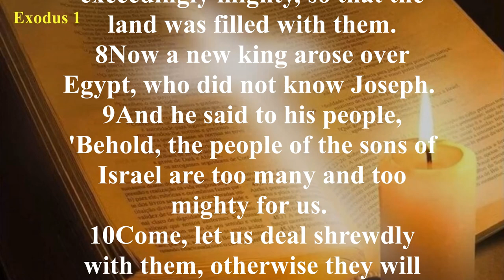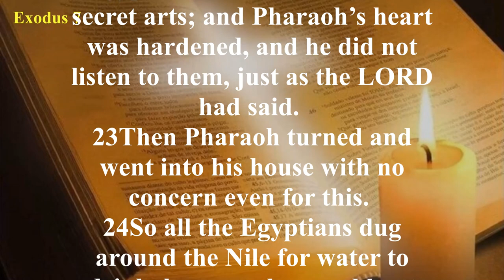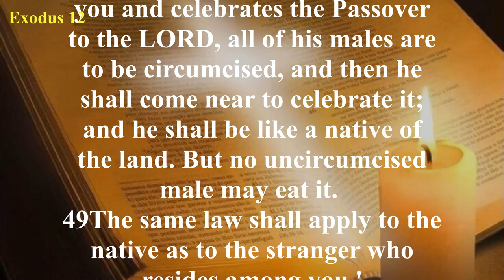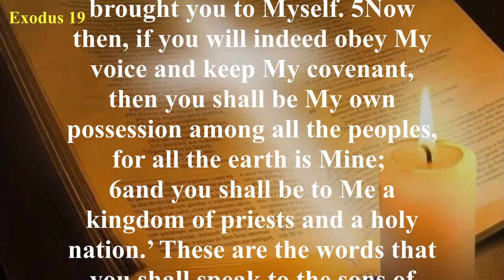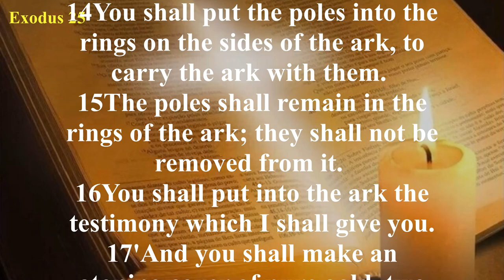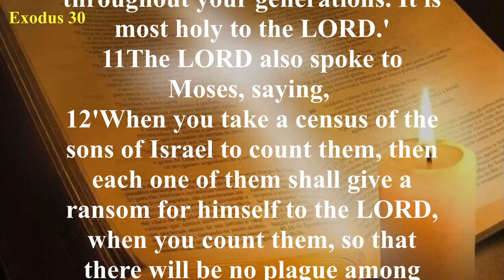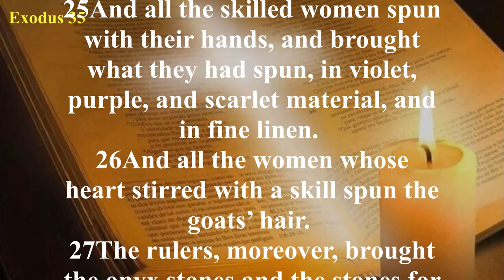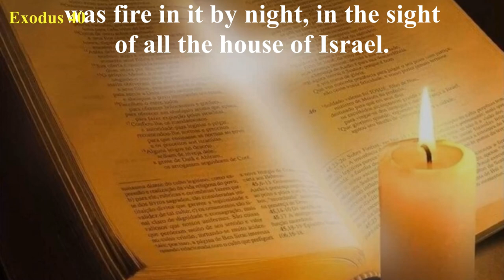Exodus - New American Standard Bible (NASB) - Audio Bible with Text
Exodus begins where Genesis leaves off as God deals with His chosen people, the Jews. It traces the events from the time Israel entered Egypt as guests of Joseph, who was powerful in Egypt, until they were eventually delivered from the cruel bondage of slavery into which they had been brought by "...a new king...which knew not Joseph" (Exodus 1:8).

Chapters 1-14 describe the conditions of oppression of the Jews under Pharaoh, the rise of Moses as their deliverer, the plagues God brought upon Egypt for the refusal of their leader to submit to Him, and the departure from Egypt. God’s sovereign and powerful hand is seen in the miracles of the plagues—ending with the plague of death of the firstborn and the institution of the first Passover—the deliverance of the Israelites, the parting of the Red Sea, and the destruction of the Egyptian army.

The middle portion of Exodus is dedicated to the wandering in the wilderness and the miraculous provision by God for His people. But even though He gave them bread from heaven, sweet water from bitter, water from a rock, victory over those who would destroy them, His Law written on tablets of stone by His own hand, and His presence in the form of pillars of fire and cloud, the people continually grumbled and rebelled against Him.

The last third of the book describes the construction of the Ark of the Covenant and the plan for the Tabernacle with its various sacrifices, altars, furniture, ceremonies, and forms of worship.